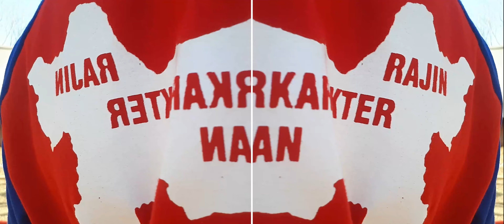Penggalang Baik dan Mulia (Jingle Jambore Daerah Jawa Tengah)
Jingle Jambore Daerah Jawa Tengah
PENGGALANG BAIK & MULIA
By: Tri Puas Restiadi, S.Pd., M.Pd.

Verse 1

Kala fajar menyambut semesta
Mentari hangat menerpa raga
(We can do, great work is love what you do)
Derap bergegas langkah membara
Sambut dunia dengan senyum bahagia
(Let it go, you can get it as we know)

Verse 2
Meramu tekad hadirkan rasa
Merakit jiwa ciptakan nuansa
Terapkan janji sebuah asa
Pramuka sejati teruslah berjaya

Chorus
Jambore Daerah Kwarda Jawa Tengah
Berhimpun berlatih mengawal cita
Bersatu berbagi penuh persaudaraan
Penggalang baik hatinya mulia

Verse 3
Kala hati terasa bahagia
Melihat dunia begitu indahnya
Langkah semangat tanpa dilema
Menuju masa depan penuh warna

Verse 4
Teguhkan niat mewujud citra
Merajut mimpi indahnya bersama
Teruskan bakti didalam dharma

Bridge
Bahagia tetap peduli
Semangat diri wujudkan bakti
Bekali hidup dengan iman dan ilmu
Berani berubah tetaplah maju
Pantang menyerah kokoh pendirian
Tebar manfaat bangun peradaban

Kelas 7 penggalang apa?, Tingkatan Pramuka Penggalang, Dapat menyampaikan pendapat dengan baik dalam suatu pertemuan Pasukan Penggalang, Karakteristik Pramuka Penggalang, Filosofi Pramuka Penggalang, Kegiatan Pramuka Penggalang SMP, Materi Pramuka Penggalang, Apa arti dari 10 Dasa Dharma?, Apa isi dari Dasa Dharma ke 7 adalah?, Bagaimana bunyi janji Tri Satya?, Tingkatan Penggalang ada 4 apa saja?, Dasa Darma Pramuka, dasa darma pramuka 1-10, Karakteristik Pramuka Penegak, Tri Satya Pramuka
Dasa Darma Pramuka penggalang, kata-kata motivasi pramuka penggalang, kata-kata pramuka singkat, 10 nilai karakter pramuka, Apa yang dimaksud dengan jambore?, Apa itu jambore Pemuda Daerah?, Di mana jambore pertama di Indonesia?, Jambore nasional dilaksanakan dimana saja?, Jambore Daerah berapa tahun sekali, Kepanjangan Jambore, Jambore adalah, Jambore Nasional, Jambore cabang adalah, Tujuan Jambore, Jambore PKK adalah
Jambore Ranting, Apa saja yang dilakukan saat jambore?, Jambore acara apa?, Jelaskan apa yang dimaksud dengan kegiatan jambore?